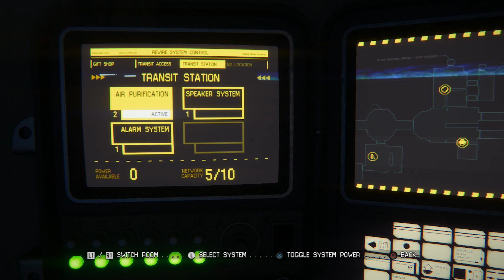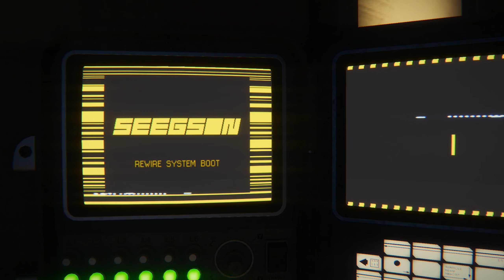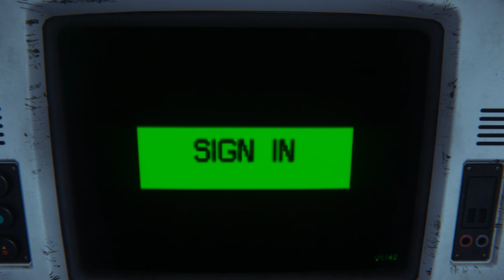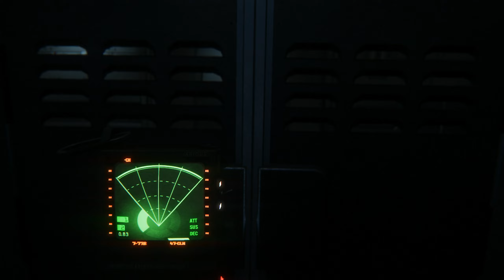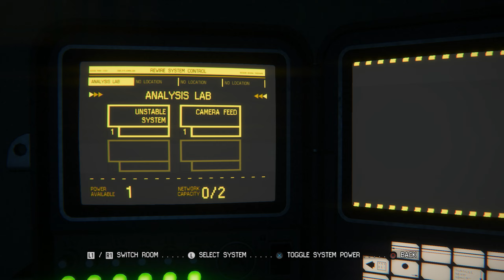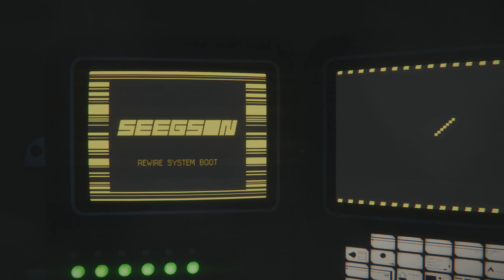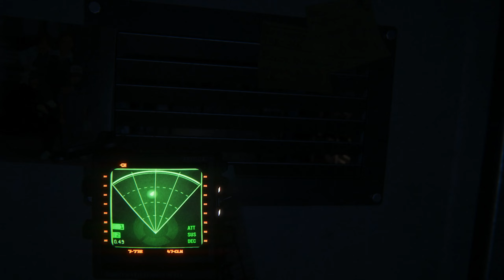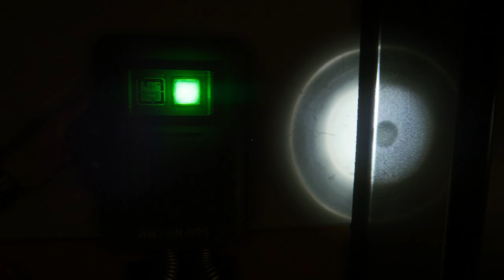Alien: Isolation (PS4) Playthrough | Part 2 (No Commentary)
Part 2 of my Ongoing Playthrough of Alien: Isolation on PlayStation 4.

Alien: Isolation is a 2014 survival horror game developed by Creative Assembly and published by Sega for PlayStation 3, PlayStation 4, Windows, Xbox 360, and Xbox One. Based on the Alien film series, the game is set 15 years after the events of the original 1979 film, and follows engineer Amanda Ripley, daughter of Alien protagonist Ellen Ripley, as she investigates the disappearance of her mother aboard the space station Sevastopol. Once inside, Amanda discovers that the station has fallen into disarray due to an Alien creature on the loose and must find a way to escape. The game emphasizes stealth and survival horror gameplay, requiring the player to avoid, outsmart, and fight enemies with tools such as a motion tracker and flamethrower.

Alien: Isolation was designed to resemble the original Alien film rather than its more action-oriented 1986 sequel Aliens, and features a similar lo-fi, 1970s vision of what the future could look like. It runs on an engine built to accommodate the Alien's behaviour and technical aspects such as atmospheric and lighting effects. Creative Assembly intended to make Alien: Isolation a third-person game, but used first-person to create a more intense experience. Several downloadable content packs were released, some of which relive scenes from the original film.